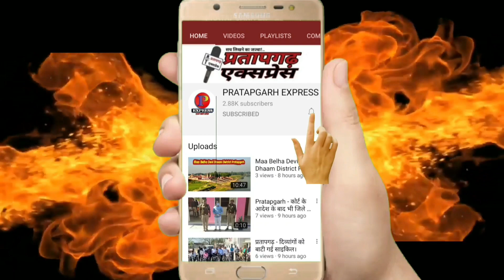प्रतापगढ़ की 10 प्रमुख हस्तियां /10 Femus Parson Of Pratapgarh